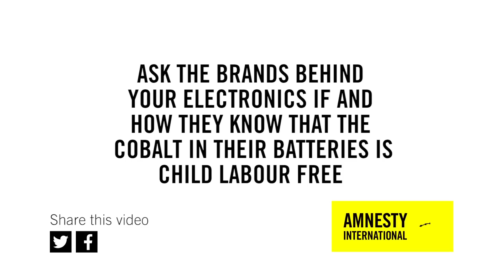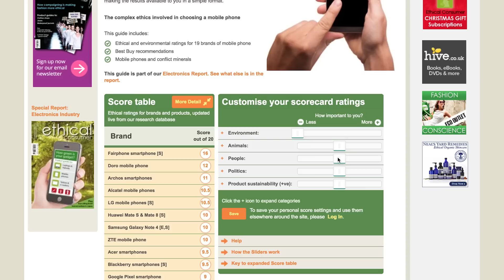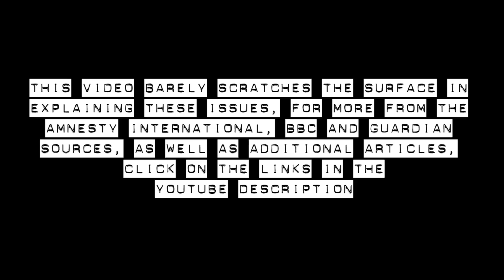Ethics of smartphones: What you should know and can do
The ethics of smartphones isn't covered much on tech blogs, and we get why - it's not sexy, it's not fun and it puts into question some of the habits that, channels like Btekt are actually passively promoting. Sure, Btekt is here to showcase incredible tech, but we also want to be a source of information to help you guys make more holistically informed decisions. That's why Gina and I recorded a short video on the things it's worth knowing about your smartphones. Specifically, we cover what goes into them, how they're made and what you can do to minimise the damage your smartphone does to the planet and people who make them. Here are some more hard hitting videos and articles on the subject:

iPhone 7 supplier cuts workers wages (September 6, 2016)

Article on CLW report (including reports from 2006 when violations were first brought to Apple’s attention)

China Labor Watch report into Samsung factory conditions, 2012, proves the same mistreatment:

Hopefully, these will leave you  in a position to make your future buying and selling decisions with more information than you had before.